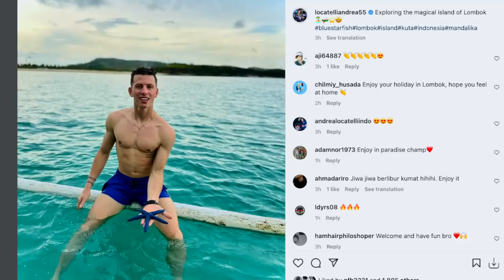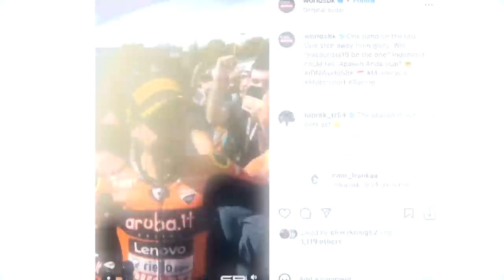TIBA DI MANDALIKA ‼ JONATHAN REA LANGSUNG GEBER MOTOR 😱 TOPRAK NGEYEL JUARA WSBK MANDALIKA 2022 🔥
BERITA TERBARU WSBK MANDALIKA HARI INI, INFORMASI SIRKUIT MANDALIKA HARI INI :

Tiba di indonesia Jonathan Rea Sapa Penggemar di Jakarta, Toprak tunjukan perlawanan pada alvaro bautista, locatelli berburu bintang laut lombok

Gelaran balap World Superbike Indonesia (WSBK) 2022 siap memasuki seri ke-11 di Sirkuit Mandalika, yang berlangsung pada 11-13 November mendatang. Beberapa hari sebelum ajang balap tersebut, sejumlah pebalap sudah hadir di Indonesia. Salah satunya pebalap Kawasaki Racing Team Jonathan Rea dan Alex Lowes. Kedua pebalap itu bahkan menyempatkan diri hadir di kantor PT Kawasaki Motor Indonesia (KMI) untuk menyapa para penggemarnya, sebelum melanjutkan perjalanan ke Sirkuit Mandalika di Lombok, Nusa Tenggara Barat.

“Hari ini kami ada acara meet and greet dengan dengan Jonathan rea, juara 6 kali WSBK, dan Alex Lowes,” ujar Presiden Direktur PT KMI Jin Inoue di Jakarta (7/11/2022). Inoue juga mengatakan, para penggemar Kawasaki bisa merasakan teknologi Superbike di jajaran produk motor sport yang tersedia di Indonesia. “Kawasaki Racing Team telah mengembangkan Ninja ZX-10RR, dan Kawasaki selalu mengenalkan teknologi mesin superbike ke dalam jajaran Ninja, seperti Ninja 250 dan Ninja ZX-25R,” kata dia.

Sementara itu, kedua pebalap WSBK ini turut melakukan tanya jawab, mencoba simulator motor, sampai menandatangani sejumlah aksesori para penggemar. “Terima kasih, sambutannya sangat luar biasa. Saya minta dukungan Anda semua untuk balapan akhir pekan nanti,” ucap pebalap Kawasaki Jonathan Rea di Jakarta (7/11/2022). Sebagai informasi, Jonathan Rea saat ini berada di peringkat ketiga klasemen WSBK 2022. Diikuti Michael Ruben Rinaldi dan Alex Lowes di posisi empat dan lima. Adapun pemuncak klasemen adalah Alvaro Bautista dengan 507 poin, dan Toprak Razgatlioglu di posisi kedua dengan 425 poin.

dilain kesempatan, andrea locatelli yang sudah datang terlebih dahulu nampaknya masih asik liburan di pulau lombok. “mengeksplor pulau lombok yang menakjubkan” tulis locatelli di postingan instagramnya yang nampak duduk di kapal sembari memegang bintang laut.

sementara itu, Upaya Alvaro Bautista untuk mengunci gelar juara WSBK 2022 di Sirkuit Mandalika, Lombok, Nusa Tenggara Barat, Indonesia, tidak akan berjalan mudah. Toprak Razgatlioglu yang berada di urutan kedua pada papan klasemen berniat membawa pertarungan hingga ke seri terakhir di Australia.
Bautista tampil gemilang pada seri sebelumnya, GP Argentina. Pada balapan yang berlangsung di sirkuit San Juan Villicum tersebut, Bautista mampu memetik dua kemenangan dan satu tempat kedua.

Berkat hasil itu, Alvaro Bautista langsung melesat di puncak klasemen. Pembalap Aruba.it Racing itu kini memimpin dengan 507 poin atau terpaut 82 poin dari sang juara bertahan Toprak Razgatlioglu. Sementara pada urutan ketiga menyusul pembalap Kawasaki, Jonathan Rea dengan 409 poin.

Kubu Razgatlioglu sebenarnya sudah hampir menyerah dalam perburuan gelar tahun ini. Hanya saja, Manajer tim Pata Yamaha, Paul Denning berharap Razgatlioglu mampu memberikan tekanan kepada Bautista hingga seri terakhir. Karena itu, Yamaha bakal tampil habis-habisan di WSBK Mandalika.

"Jujur saja, kami datang ke sini dan berpikir kalau kejuaraan sepertinya sudah selesai. Sayangnya, hasil race 1 dan pencapaian Alvaro di sini, jujur saja banyak yang harus dilakukan. Tapi kami setidaknya akan berusaha membawa persaingan hingga ke Phillipe Island (Australia)," kata Paul Dening usai GP Argentina seperti dilansir dari situs resmi WSBK belum lama ini.

toprak sendiri nampak membalas postingan worldsbk yang berisikan video alvaro bautista bisa merengkuh gelar juara di mandalika. “musim ini belum berakhir” balas toprak dalam komentarnya. akankah toprak dapat mengulangi pestanya seperti tahun lalu di mandalika, ataukah alvaro bautista muncul menjadi juara baru, menurut kalian bagaimana, tulis dikolom komentar ya.

mandalika sirkuit hari ini, wsbk mandalika 2022, mandalika, mandalika sirkuit, sirkuit mandalika